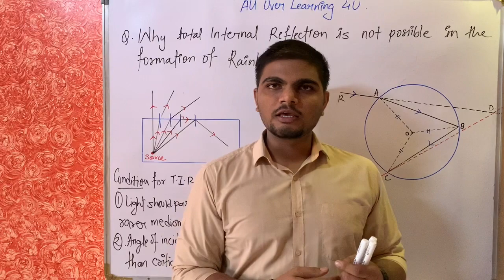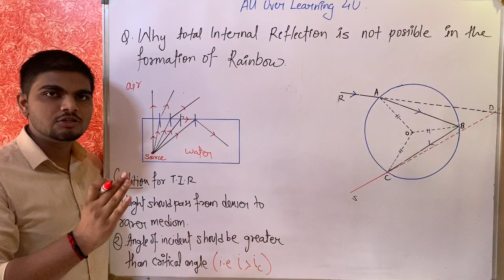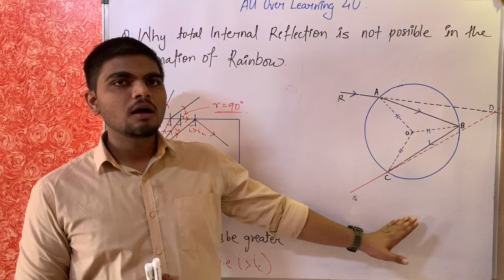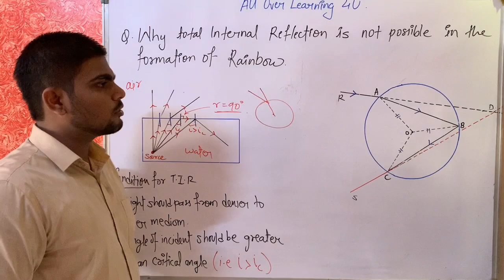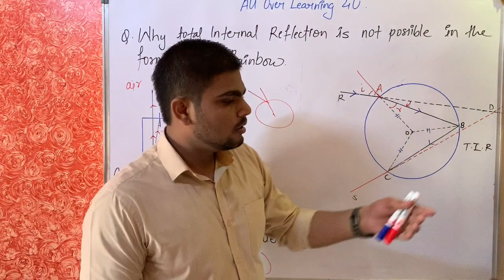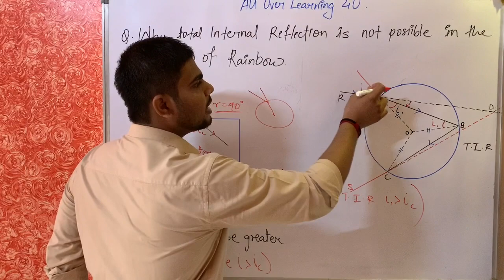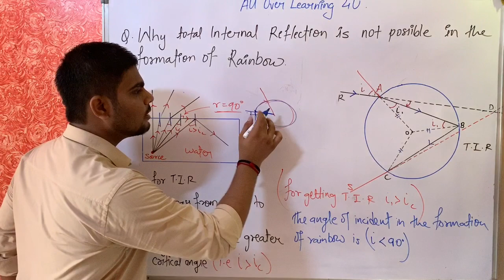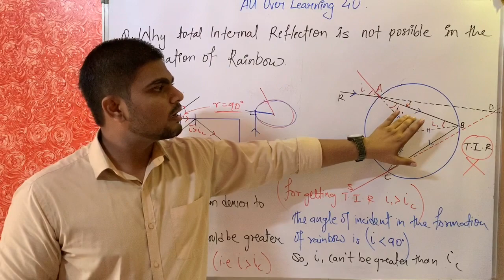WHY Total Internal Reflection is NOT possible in formation of RAINBOW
A rainbow not only can be formed without total internal reflection (TIR), it is formed without TIR and cannot be formed with it. ... Why TIR can't be involved: When light passes from air into water, the angle that it can make with the surface normal on the water side is called the angle of refraction.